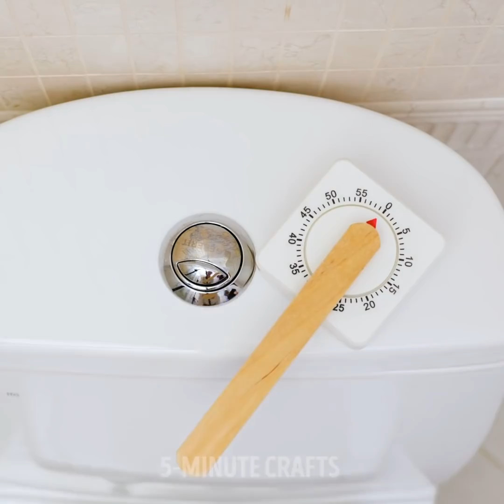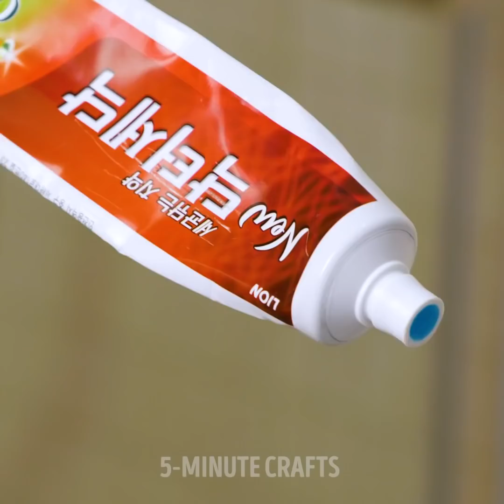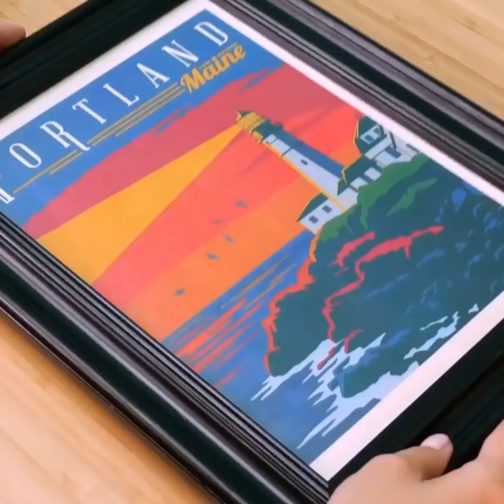Best RELATIONSHIP HACKS Any Couple Can't Live Without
Brilliant ways to have fun with your loved one
Relationships go through different stages, and today we’re going to be going through some things we’ve all experienced in a partnership.
-         Let’s start with when your boyfriend wakes up, and they start walking around the house with their loud little slippers. That noise wakes everyone up. One way to eliminate it is by sticking a couple of sanitary pads at the soles of his slippers. This way, he’ll also clean the floor a bit.
-         Does your partner through an almost empty toothpaste tube in the bin? To make sure you get most of the product out before discarding it, use a bobby pin to push it down.
-         We also show you the difference between being with someone for a year Vs. 40 years. Even though some things change, most stuff remains the same. You learn to love each other as time progresses, and you get to discover and love their flaws.

Timestamps:
1:09 – 1 Year Vs. 40 Years
4:17 – 1 Month Vs. 1 year
6:18 –The “quiet” way of grinding coffee
9:45 – Keeping your bathroom organized
12:39 – Sharing a blanket - 1 Year Vs. 40 Years